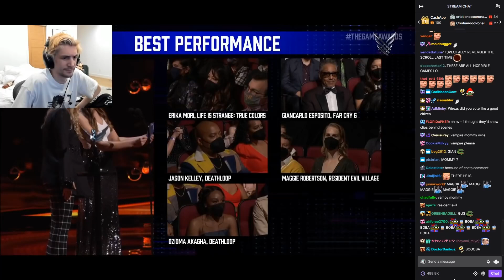xQc is speechless